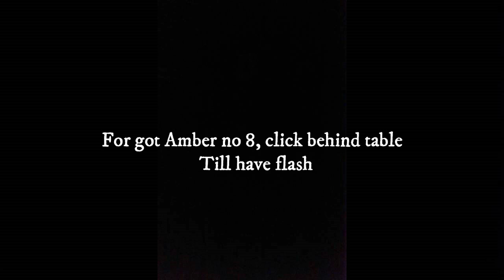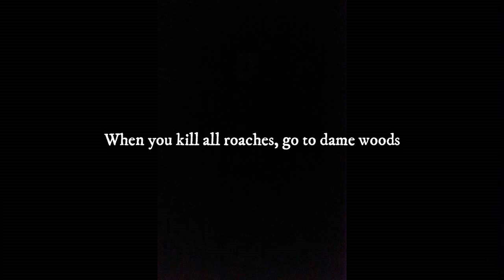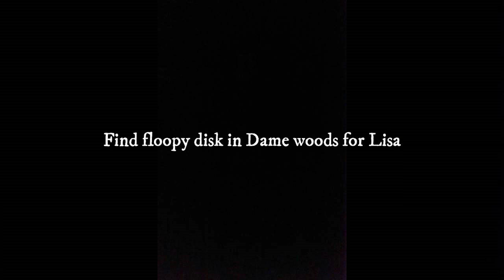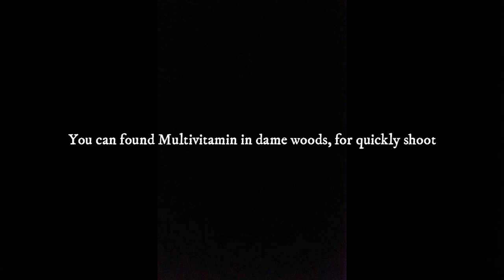Lust Epidemic FINAL Version - Extra Scene, All page, photo and 100% Complete